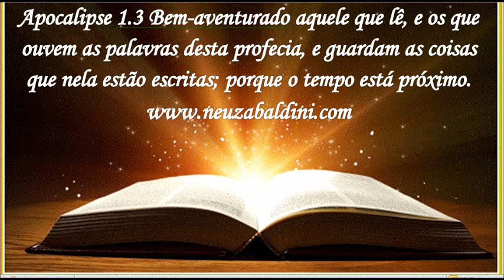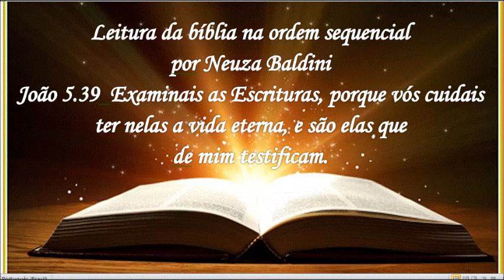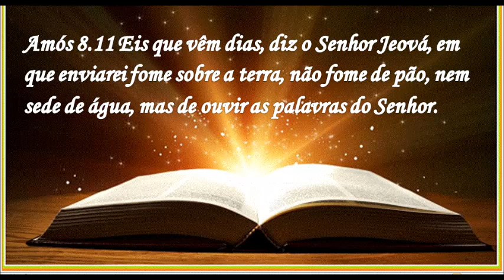27 DE NOVEMBRO -LEITURA DA BÍBLIA NA ORDEM SEQUENCIAL POR NEUZA BALDINI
27 de novembro
I Carta do Apóstolo Paulo aos Coríntios capítulos 5,6,7 e 8
Neuza Baldini